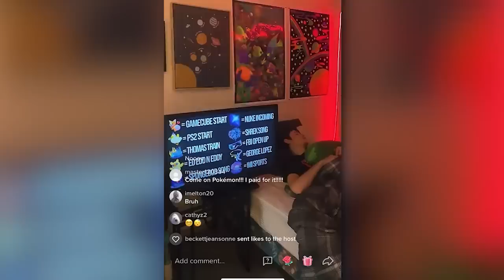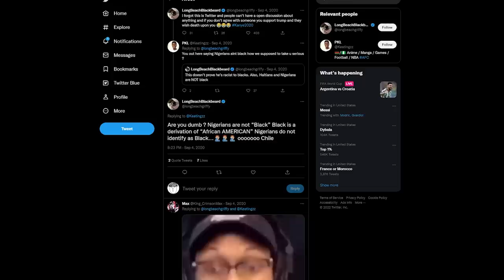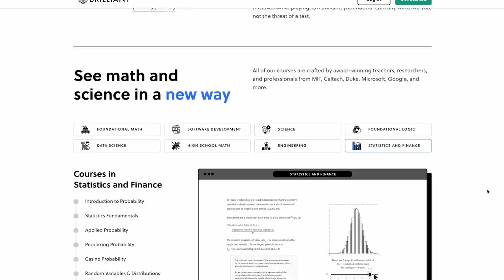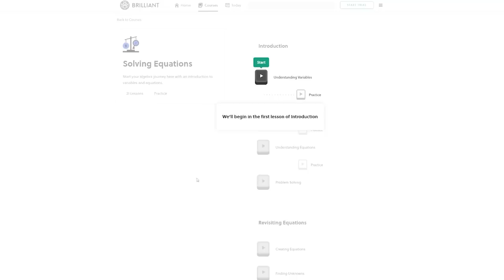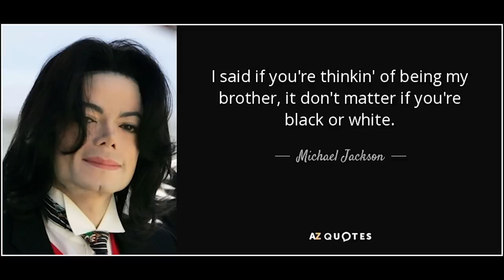"Black Panther: Wakanda Forever Isn't For You"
Aside from Spider-Man No Way Home, Black Panther 2 was my most anticipated film in Marvel Phase 4. It was a pretty good film, but instead of reviewing it, let's have a deeper discussion about race. Y'know, as one does with movies about comic book superheroes in clothes that are way too tight.